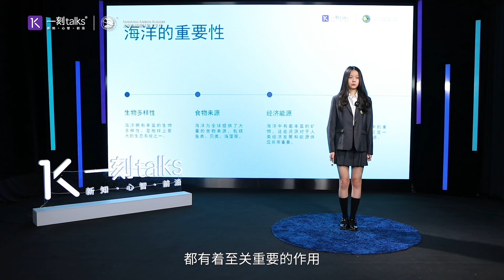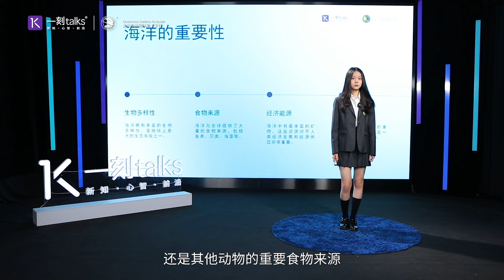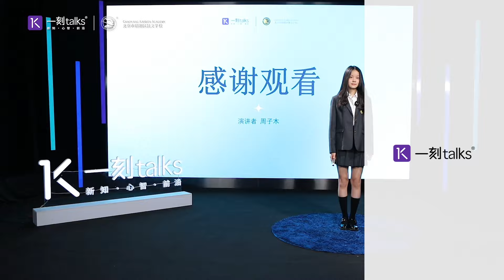周子木：海洋的呐喊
这是一刻talks的讲者周子木的演讲。据统计，全球每年有超过一千万吨的塑料垃圾进入海洋，这相当于每分钟就扔掉一垃圾车的塑料垃圾。这些垃圾有些沉入了海底，有些继续漂浮在海面上，随后垃圾在太平洋上形成了一个巨大的海洋垃圾带，面积多达三百万平方公里，比印度的国土面积还要大……